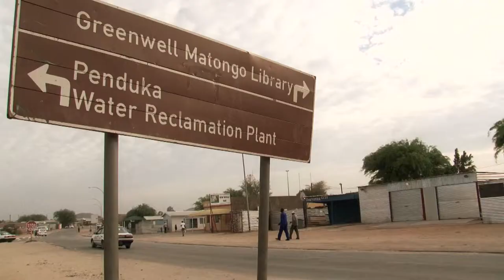Gateway to the world - Trailer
Portti maailmaan -dokumentti sijoittuu Namibian pääkaupunkiin, Windhoekiin Katuturan kaupunginosaan. Ohjelmassa seurataan kahta nuorta köyhällä Greenwell Matongon alueella, jossa slummiin perustettu kirjasto toimii ihmisten porttina parempaan elämään. Trevelin (20v.) ei läpäissyt 10. luokkaa ja päätyi koulupudokkaaksi. Kaverin houkuttelemana hän löysi tiensä läheiseen kirjastoon, innostui opiskelemaan tietokoneiden käyttöä ja opettaa nykyään kirjastossa vapaaehtoisena alueen ihmisille tietokoneen käytön perusteita. Anna (13v.) käy koulua Olof Palmen ala-asteella. Koulun jälkeen hän suuntaa päivittäin Greenwellin kirjastoon. Anna on yksi kirjaston "prefekteistä", eli hän auttaa muita koululaisia läksyjen kanssa, neuvoo tietokoneiden käytössä ja leikkii kirjastossa lasten kanssa, joille kirjasto on yksi harvoista turvallisista paikoista viettää aikaa. Kirjastossa vietetty aika näkyy myös Annan koulumenestyksessä, ja hän aikookin jatkaa opiskelua ja kouluttautua insinööriksi.
Kirjasto perustettiin alun perin Windhoekin ja Vantaan kaupunkien yhteistyöohjelman puitteissa vuonna 2005. Tarkoituksena oli viedä kirjastopalvelut ruohonjuuritasolle asti, ja tänään voidaan nähdä, että tavoitteet saavutettiin jopa yli odotusten. Yhteisö on ottanut kirjaston omakseen, ja sitä käytetään niin vilkkaasti, että tila ei tahdo enää riittää. Greenwell Matongon kirjasto onkin ollut esimerkkinä Suomen Kirjastoseuran hallinnoimalle Kirjastot ja kehitys -hankkeelle, joka aloitettiin vuonna 2012 ja jossa on mukana 20 kirjastoa Namibiasta ja kaksi Tansaniasta. Greenwellissä opittua ollaan hankkeen myötä levittämässä laajemmalle ja konseptia on sovellettu suurella menestyksellä myös näissä muissa kirjastoissa.

Kesto: 29 min
Kieli: englanti
Tekstitys: suomi
Ohjaus ja käsikirjoitus: Tuomas Lipponen
Kuvaaja: Panu Somerma
Leikkaaja: Petri Mäkitalo
Äänen jälkikäsittely: Jukka Putkinen
Tuotanto: Kirjastokaista -- Kirjastot.fi, 2013